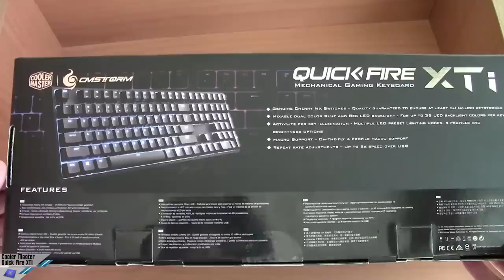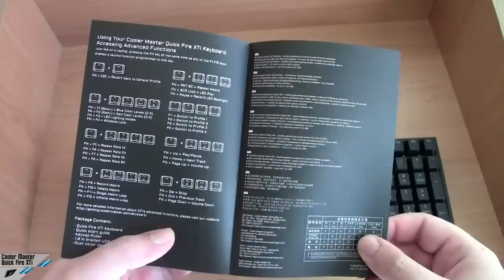[Unboxing] Cooler Master Quick Fire XTi